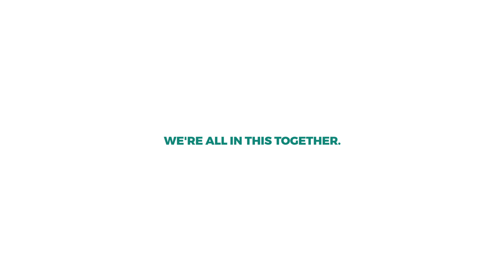GAME ON THANKS 03 - ENG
Thanks for living zero waste life.

About the project:
The project ‘Game on! Don’t let climate change end the game’ is an initiative of a consortium of 10 partners from 8 Central and Eastern European countries to activate the global youth and react to the existential threat climate change represents for the future of humankind. This is the Climate Game for our survival. We must win it.